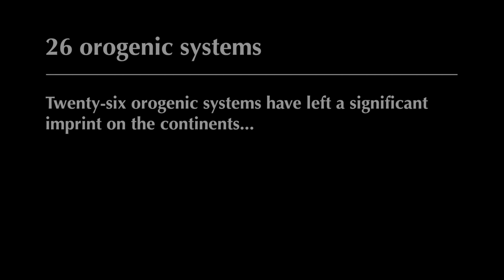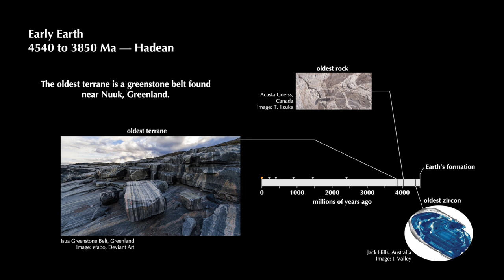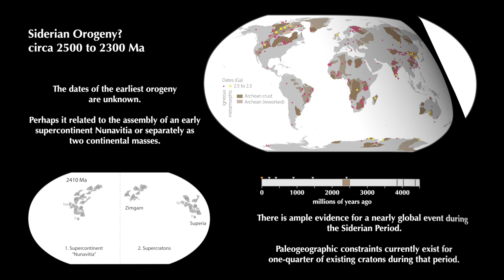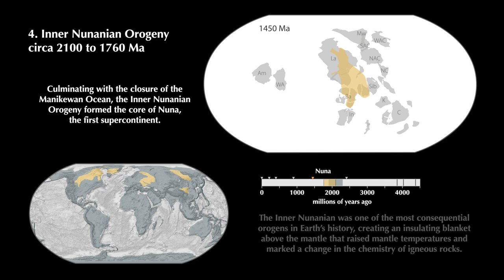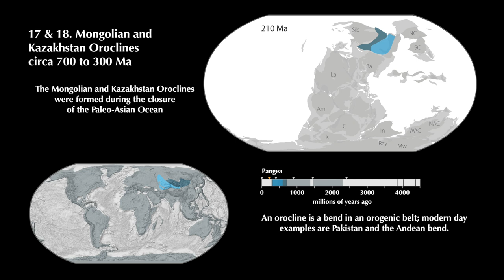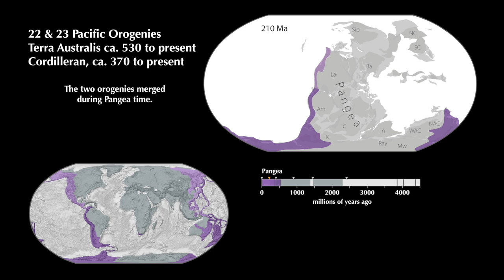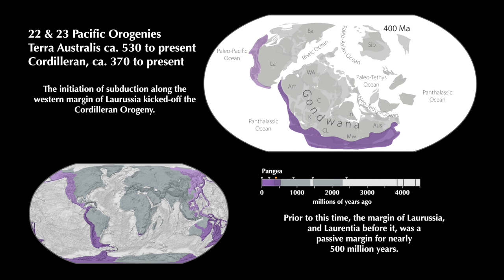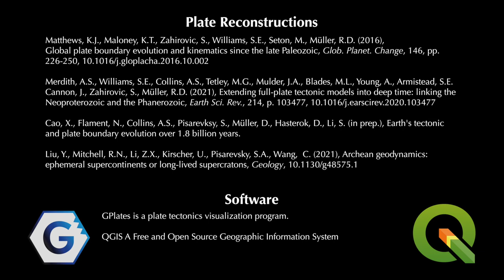26 Orogenies: A tale told by the continents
Orogenies are the process of building mountains.  These systems are responsible for geological hazards (earthquakes and volcanoes), they help drive geochemical cycles, and affect climate change and the nutrient supply for life.

This video walks through 26 orogenies that have left a significant imprint on the continental crust.  It shows their geographic locations today and in the past.

This work is related to our recent paper: New models of global geological provinces and tectonic plates in Earth Science Reviews,